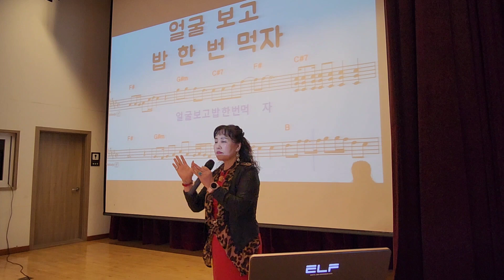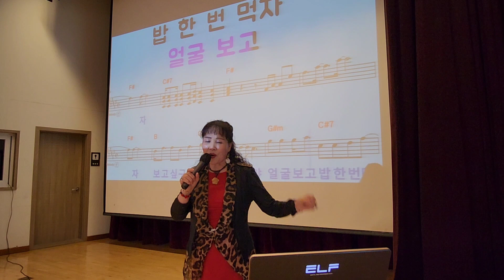밥한번 먹자 /노래 이자영 /원곡 이찬원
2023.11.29 호평체육문화센터 이자영 명품노래교실/ 복습